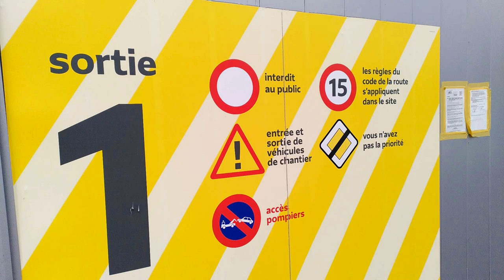Journal muet. 24.09.2024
Journal muet n°7

Sons : Radio Aporee , JS